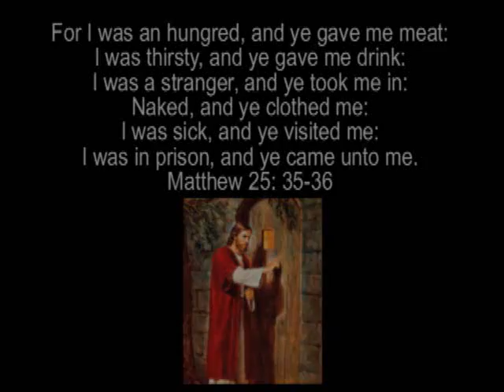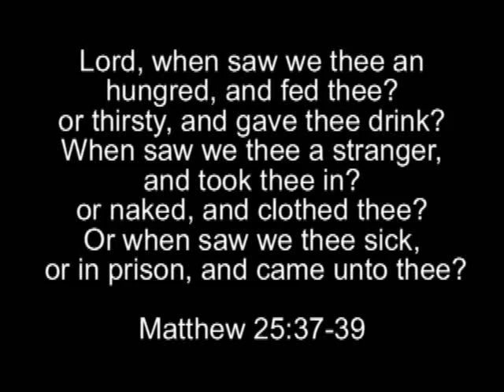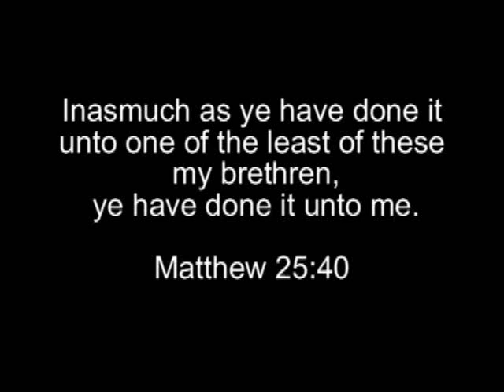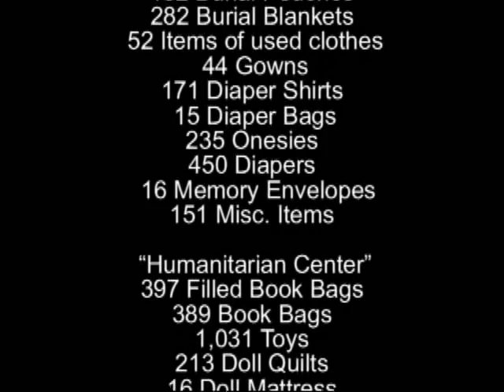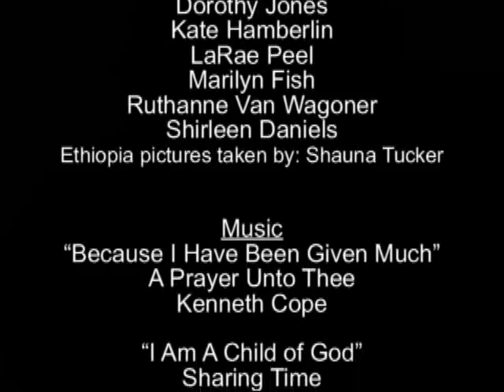Boulder Creek Stake Humanitarian: From Our Hands to Yours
Mesa Arizona Boulder Creek Stake Humanitarian: From Our Hands to Yours